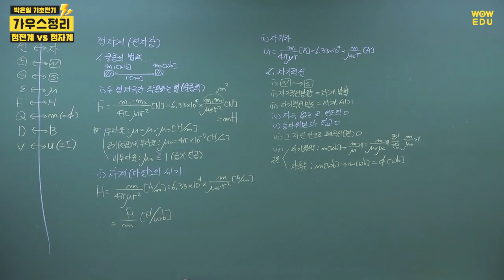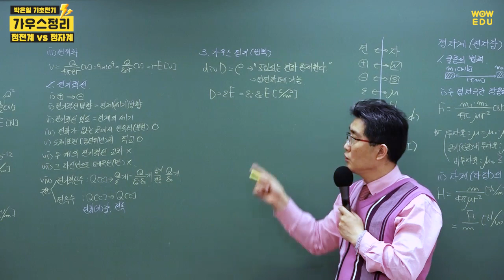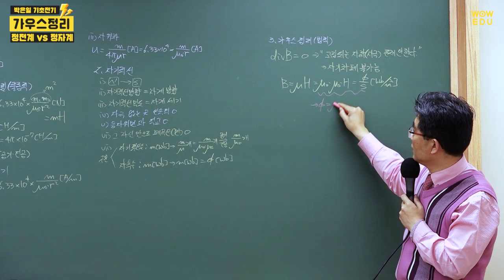전기자격증 취득을 위한 전기기초 | 가우스정리